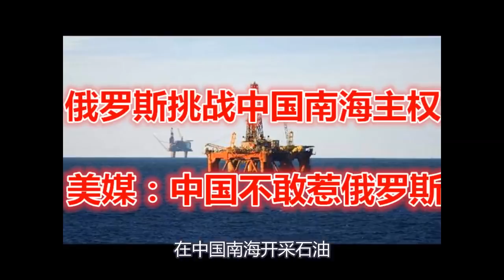俄罗斯挑战中国南海主权！美媒：中国不敢惹俄罗斯！